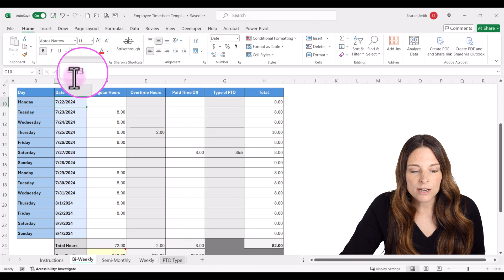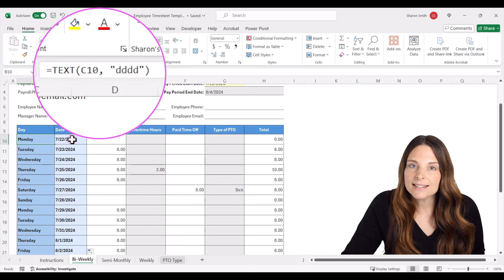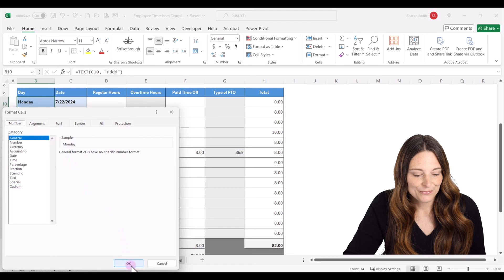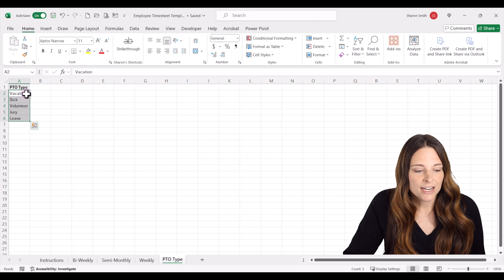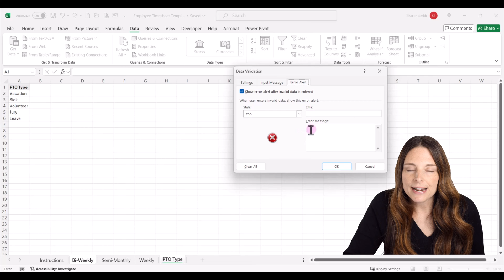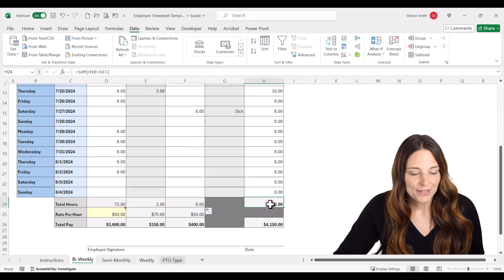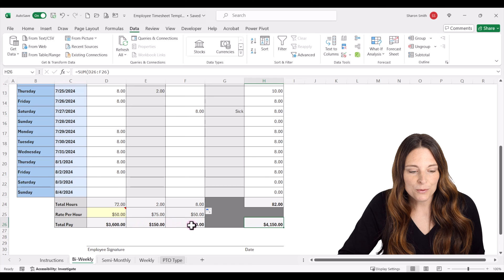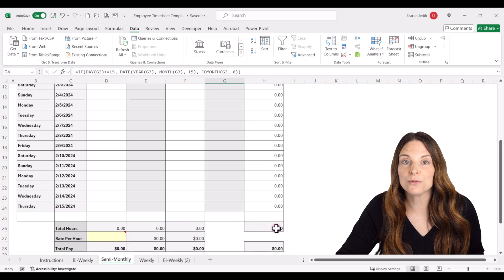How to Automate Bi-Weekly Timesheet Template in Excel for Payroll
How to automate a bi-weekly timesheet in Excel using special formulas to auto-populate the dates in the pay period, we'll set up a drop-down list for PTO type selection, and then see how to set it up for calculating hours, overtime, and total pay. This template will automatically update the pay period end date, and all days and dates in the pay period based on entering/updating the pay period start date. Also, simply enter base pay rate and all other totals will auto-calculate.

Check out my other video on creating an employee timesheet template to see how to design a timesheet from scratch and my other videos on automating semi-monthly and weekly timesheets (links coming soon!).

Link to purchase the fully automated templates if you are interested in getting a jump start

Excel Formula to display the day of the week for a date:
     =TEXT(C10, "dddd")
remember to replace "C10" with the cell reference of your date

TIMESTAMPS ⏰
00:00 Automate Bi-Weekly Timesheet Template
00:28 Auto-populate Days and Dates in Excel
04:34 Timesheet Cell Formatting
04:50 Set Up Drop-down List Data Validation in Excel
06:43 Calculate Hours, Overtime, and Total Pay

🎓FREE COURSE: How To Create Fillable Forms in Microsoft Word - A Step-by-Step Guide

If you found this content helpful, please consider donating to my channel. Your donation, no matter what amount, is greatly appreciated and goes towards producing more content that enhances your productivity and elevates your skills.